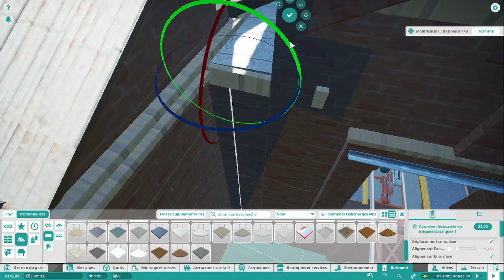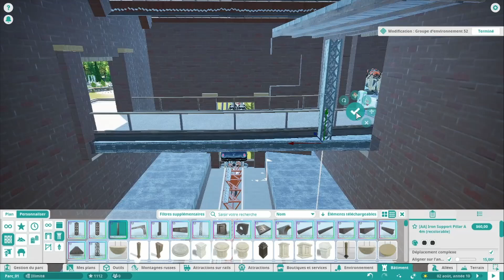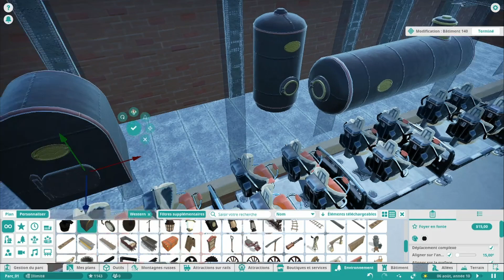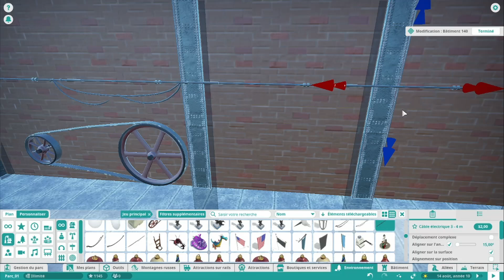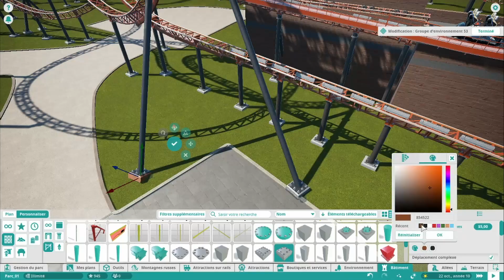🎡 Let's Play | Planet Coaster | S.2 | Ep09-Une explosion dans l'usine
[FR]
Dans cette saison 2 sur Planet Coaster, nous construisons un parc de taille raisonnable, nous nous axons sur les détails et nous explorons le style architectural des années 1930: l'Art Déco.
Dans ce neuvième épisode, je construis le second bâtiment de l'usine dans lequel on produit les chamallows. C'est une explosion dans l'une des cuves qui va faire partir le train !

[EN]
In this season 2 on Planet Coaster, we're building a reasonably sized park, focusing on the details, and exploring the architectural style of the 1930s: Art Deco.
In this ninth episode, I build the second factory building in which the marshmallows are produced. It's an explosion in one of the tanks that will start the train !

►Sommaire:
0:00​ • Introduction
0:22 • Avancements hors épisode et programme
5:03 • Accéléré n°1
13:30 • Présentation des constructions
17:57 • Accéléré n°2
21:50 • Supports et accès transfer track
24:52 • Fin